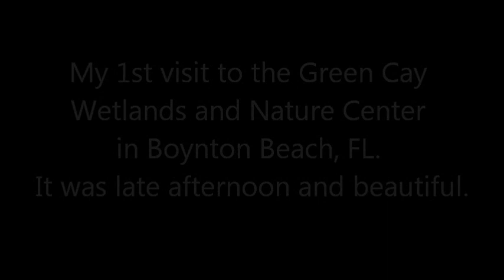Green Cay Wetlands and Nature Center Boynton Beach, FL. 6-16-12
A video/photo compilation I made of my 1st visit to the Green Cay Wetlands in Boynton Beach, FL.
Sorry about the slight wind noise in parts as it was very windy and I did not have an external mic with a wind guard and I did not want to mute the sound and lose the beautiful sounds of nature. This was late in the day until sunset. My next trip will be sunrise :O)
What a BEAUTIFUL place!